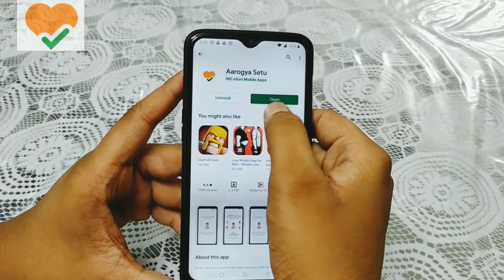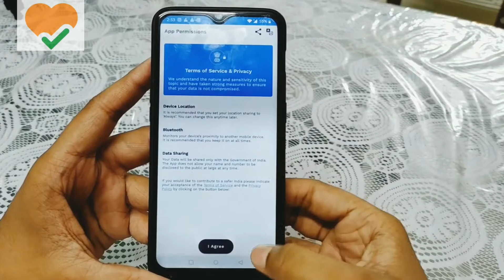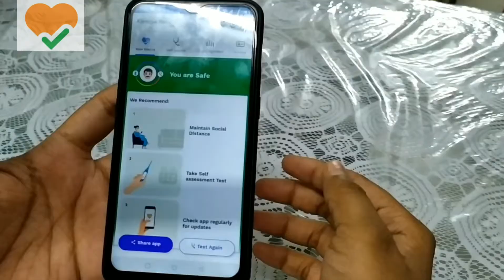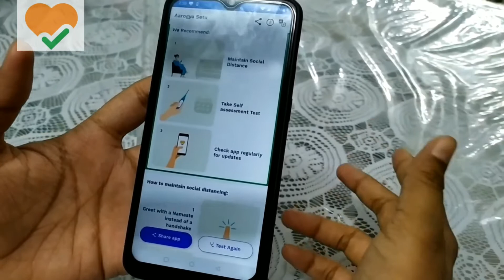Smartphone Operating||Aarogya Setu Explanation & Installation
smartphone Aarogya setu#IndiaFightsCorona

Easy steps for old age group to learn how to operate smartphone| Learn Step by step in each video.Aarogya Setu (lit. 'Health Bridge') is a COVID-19 tracking mobile application developed by the National Informatics. Namaskaar Dosto, is video mein maine aapse baat ki hai Aarogya Setu App ke baare mein jo COVID-19 tracking ki ek official app hai Government Of India ki taraf se aur yaha pe yeh ek acchi app hai COVID-19 ki jaankari ke liye aur apne aap ko safe rakhne ke liye. Mujhe umeed hai ki aapko Aarogya Setu App ki yeh video pasand aayegi.

 Hope For 50 Likes!